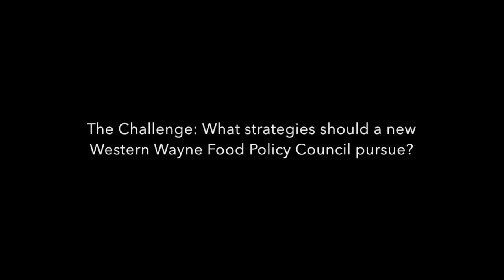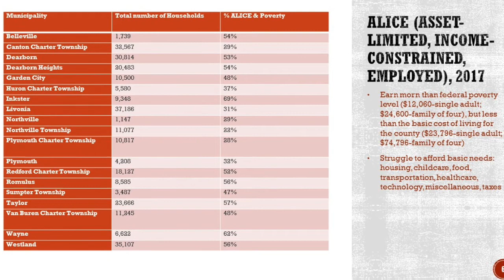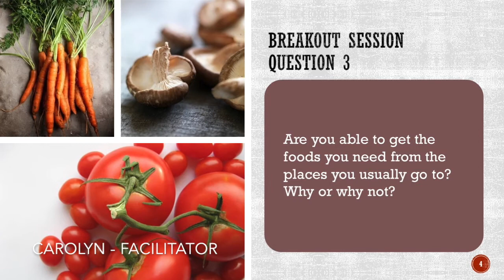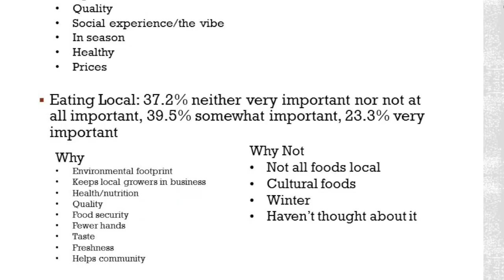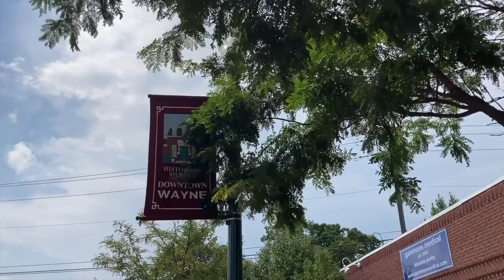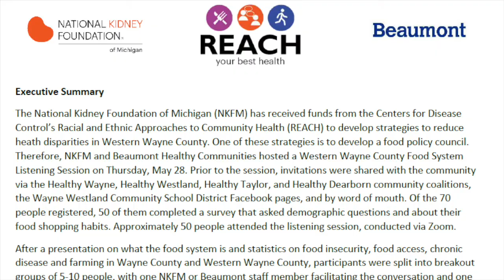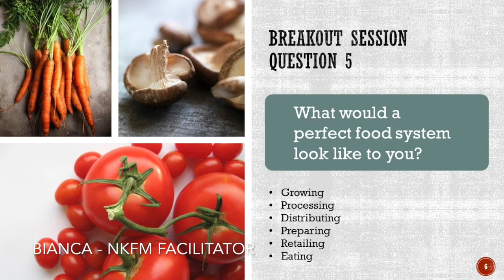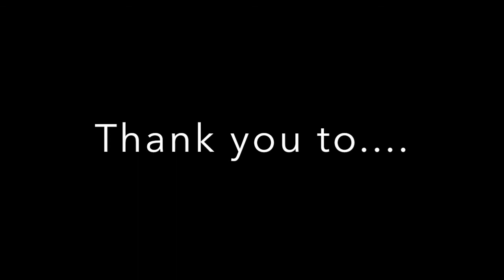Success Story Food System Listening Sessions